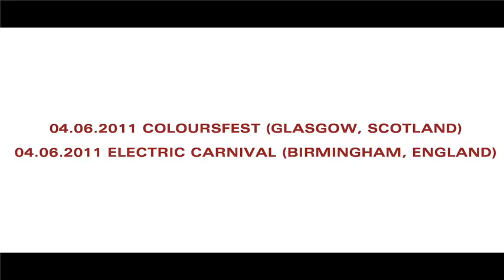SMASH - Spring/Summer Tour (United Kingdom)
Martin Solveig & Lafaille present the Smash Tour in Glasgow (Scotland) & Birmingham (England).